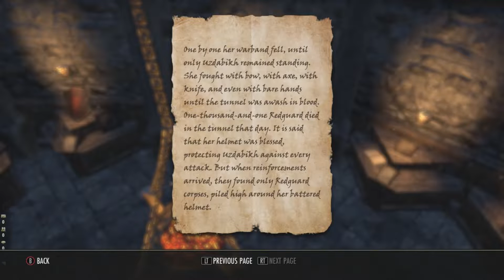Elder Scrolls Online - Orsinium DLC - #8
A couple weeks ago a DLC for ESO came out, and today we are gonna start our adventure though this DLC. This DLC is where we discover the homeland of the Orcs.